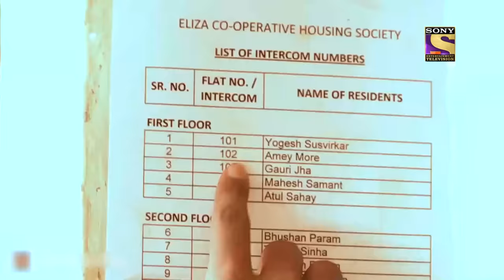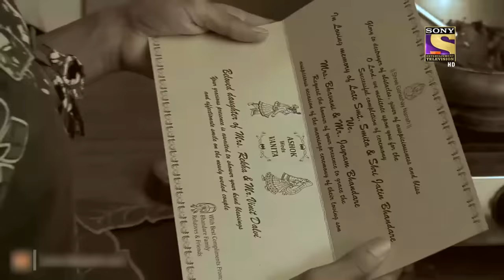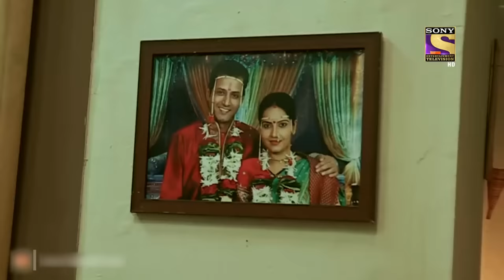Flashback Crime Patrol - Guilt Or Jilt? - Full Episode